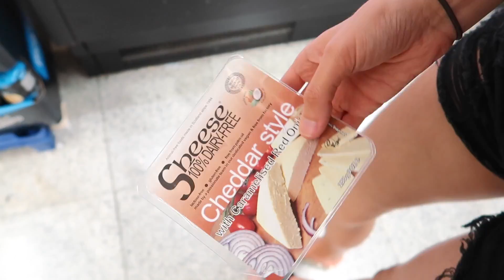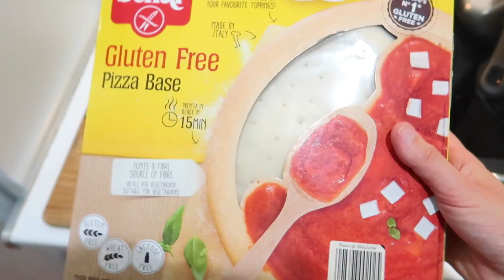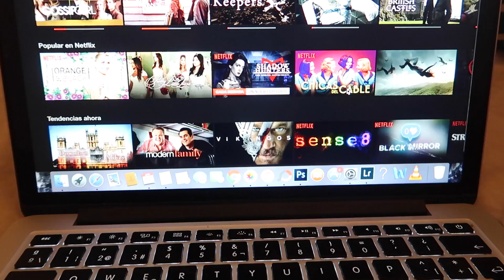RUTINA DE NOCHE en PAREJA | REAL · DearDiaryBlog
HOLA PRECIOSIDADES!! Hoy os traigo vídeo con Johnny que se que os gustan mucho. Para este vídeo decidimos enseñaros cual es nuestra rutina de noche en pareja durante un día de fin de semana. Espero de verdad que os guste el vídeo y no olvidéis pasaros por mi canal de Vlogs (Deardiaryvlogs) 😍😍 Si os ha gustado el vídeo no olvidéis dar manita arriba, compartirlo por vuestras redes sociales y suscribiros por el canal! Si habéis llegado hasta este punto de la cajita de información que sepas que te adoro mucho y que agradezco que veas mis vídeos y que me leas!! Comenta "CALOR" si en vuestra
 ciudad os estáis asando como en Sevilla jajaj 😘  UN BESAZO ENORME ❤️❤️